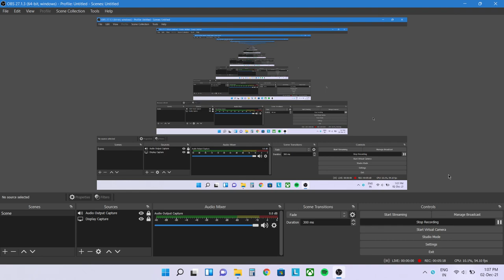Starting A new business | Gas Station Simulator #1